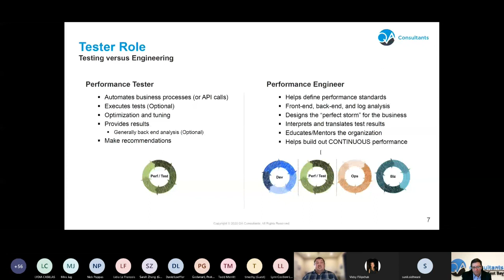Webinar: Building a Performance Engineering Culture - Performance Engineers & End Users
Join Scott Moore, Performance expert, as he discussed the thought process a Performance Engineer goes through during the life cycle.

Let's start a conversation about your performance challenges or any other questions you may have.

Head Office
4711 Yonge St,
Suite 1500,
Toronto, ON,
M2N 7E4

Office locations throughout Canada and the US.